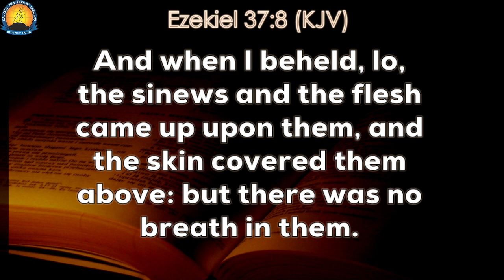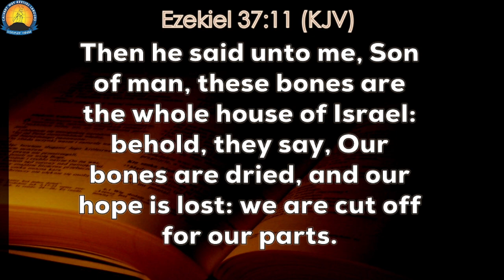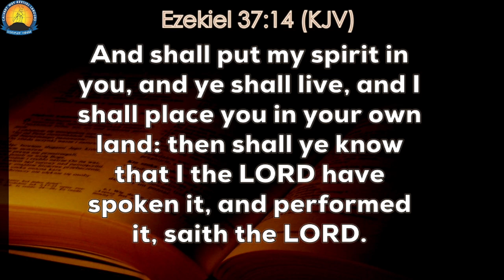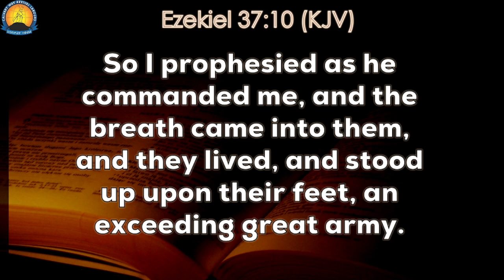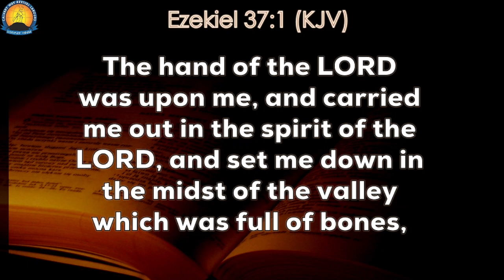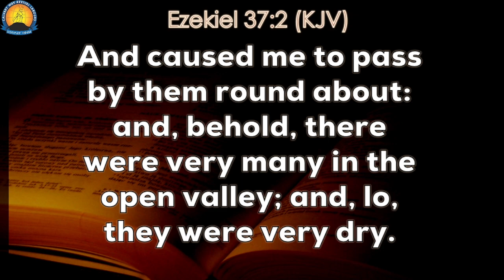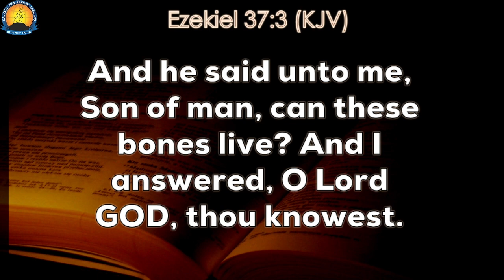THE EMERGING ARMY - Dr. Chidiebele Udeze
40daysofpower GRAND FINALE